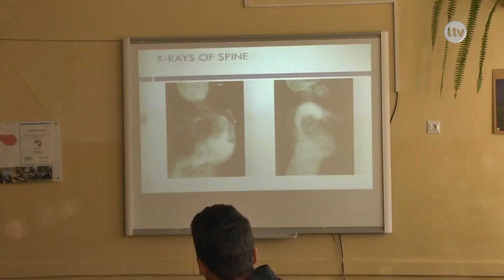Lokalna.TV Ostrowiec: Sława medycyny z wykładem w "Chreptusie"